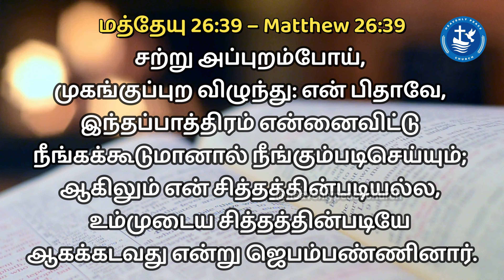BE STRONG | நீ திடன்கொள் | Episode - 491 | Heavenly Peace Church | Pas. R.John Jeba Peter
Verse for the Day:
மத்தேயு 26:39 – Matthew 26:39
சற்று அப்புறம்போய்,
முகங்குப்புற விழுந்து: என் பிதாவே,
இந்தப்பாத்திரம் என்னைவிட்டு
நீங்கக்கூடுமானால் நீங்கும்படிசெய்யும்;
ஆகிலும் என் சித்தத்தின்படியல்ல,
உம்முடைய சித்தத்தின்படியே
ஆகக்கடவது என்று ஜெபம்பண்ணினார்.
Announcements:
 Men fellowship gathering: Wednesday (6 A.M, IST)
 Sunday services: Service I (5 A.M, IST) and Service II (7 A.M, IST)
 Chain Prayer: Every Tuesdays (5 A.M - 10 P.M)

Regards,
Kodambakkam,
Chennai- 600024.